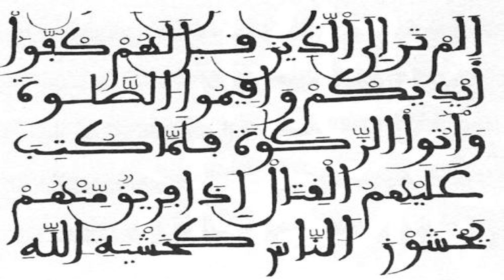Nasser Alqatami القطامي ناصر Groupe de Récitateurs-Emotional Quranic Recitation